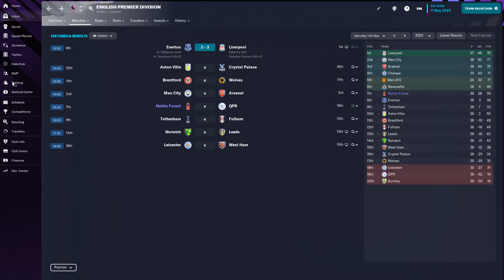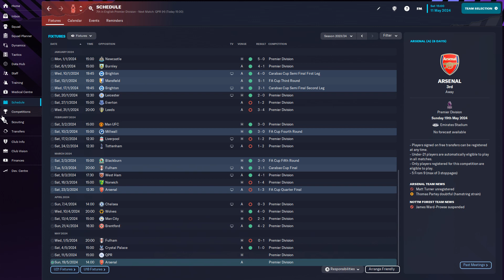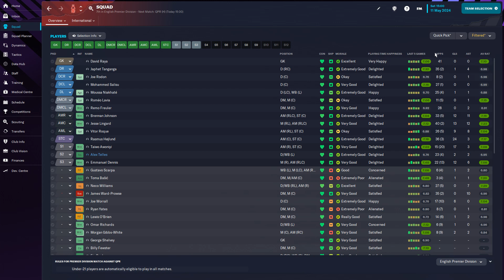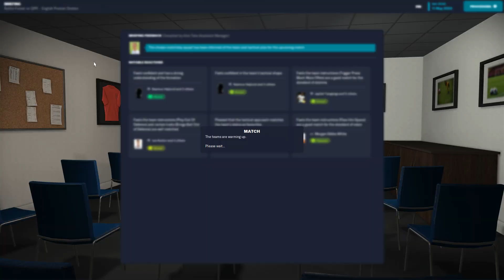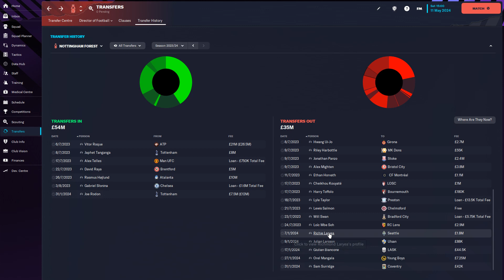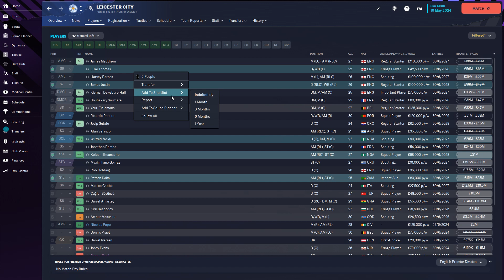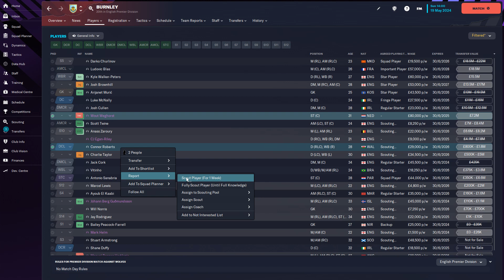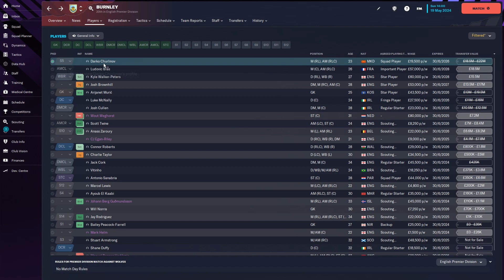Football Manager 2023 Nottingham Forrest S2 Episode 4 - End of Season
Hey guys welcome back to the finale of Season 2, hope you enjoy it.